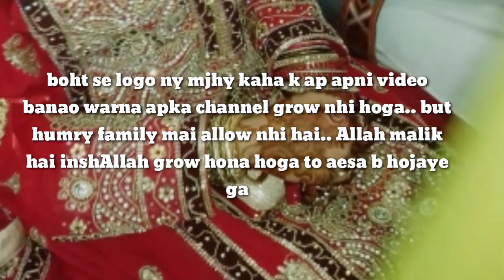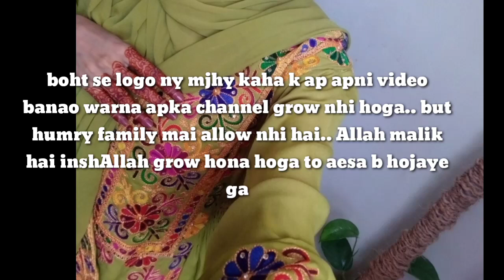Happy culture day || Balochi culture day special video..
happy family#axi2021
*Happy balochi culture day.. ap sb ko mubarak ho culture day*
vlog, poetry, henna(mehndi), birds+animals, plants, kids activities,related homoeopathic notes
°multi talented girl. 💃